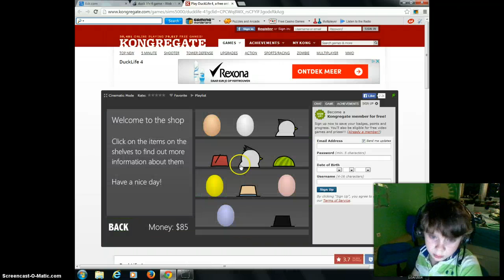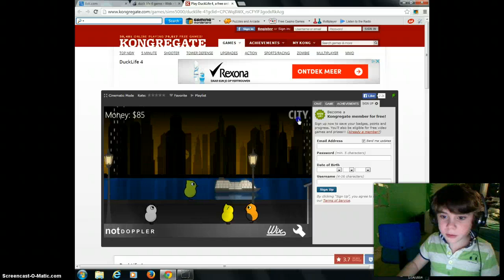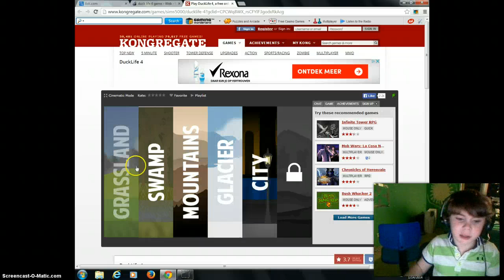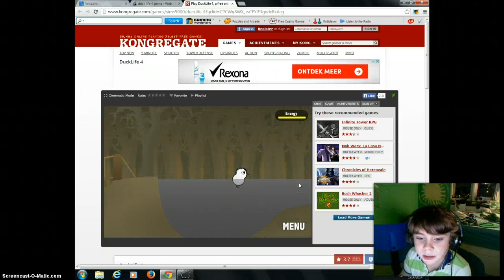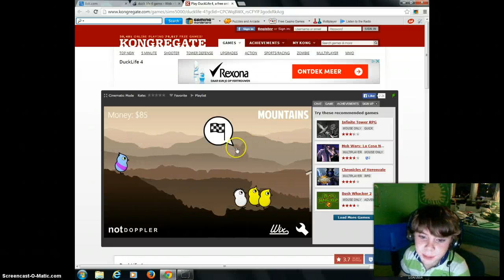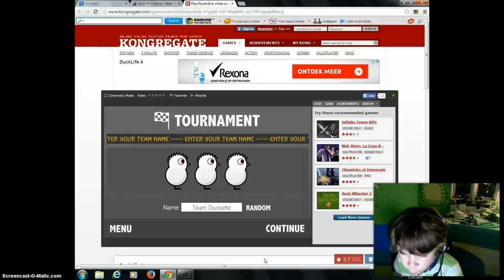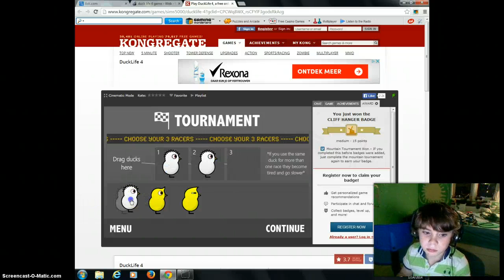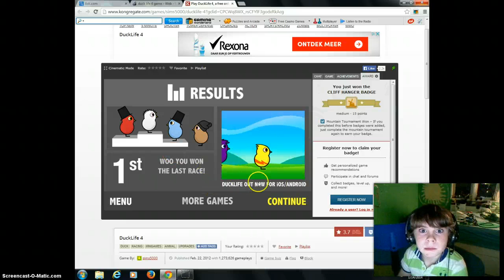Duck life 4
me shoing u duck life